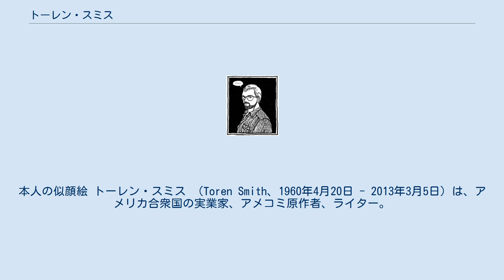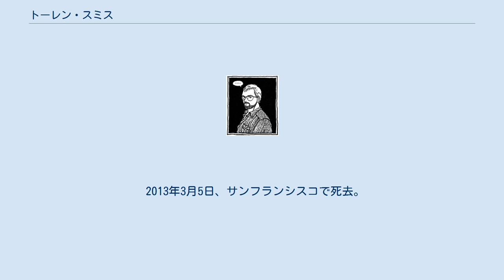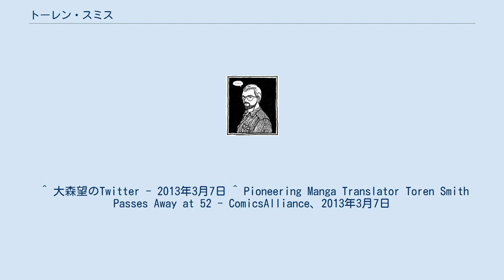トーレン・スミス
本人の似顔絵 トーレン・スミス （Toren Smith、1960年4月20日 - 2013年3月5日）は、アメリカ合衆国の実業家、アメコミ原作者、ライター。
日本の漫画の翻訳・出版社スタジオ・プロテウスの創業者。
1980年代には日米間のオタクの仲介役として奔走。
『トップをねらえ!』のスミス・トーレンの元ネタにもなった。
 妻は漫画家の斉藤友子（斉藤友之）。
妻の姉さいとうよしこ（斉藤芳子）は、ゲーム／アニカラ等のライター。
その夫は大森望。
 カナダアルバータ州ウェタスキウィン生まれ。
幼い頃からSFやアメコミに親しむ。
1981年からアメコミの原作を書き始め、翌1982年にアメリカ・サンフランシスコに移住。
1983年に『ルパン三世 カリオストロの城』のビデオを観て大きな衝撃を受け、ジャパニメーションのコレクターと化す。
 1984年のSF大会ベイコン（en:BayCon）の際に、ジャパニメーションの上映会を企画・総合プロデュースし、恒例行事化させる。
1986年の同大会の際には、プログラム冊子として『A Viewer's Guide to Japanese Animation』を執筆。
それまでジャパニメーションについてまとまった情報源がなかったこともあり、一種のバイブル化、のちに商業出版物としても刊行された。
 1986年の日本SF大会DAICON5へ、友人だったJ・P・ホーガンとともに来日、オープニングで挨拶。
大会終了後も日本に滞在した。
 2013年3月5日、サンフランシスコで死去。
 ^ 大森望のTwitter - 2013年3月7日 ^ Pioneering Manga Translator Toren Smith Passes Away at 52 - ComicsAlliance、2013年3月7日